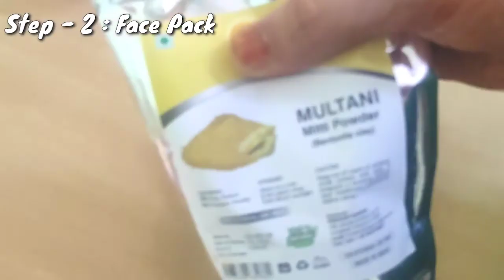2 Step Open Pores Treatment | How To Get Rid Of Open Pores At Home | Home Remedies For Open Pores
Now-a-days open pores is becoming a common problem for everyone.. so I thought to share few remedies to make these pores not visible.

Products used in video:
Non-stick pan
Mixing Bowl